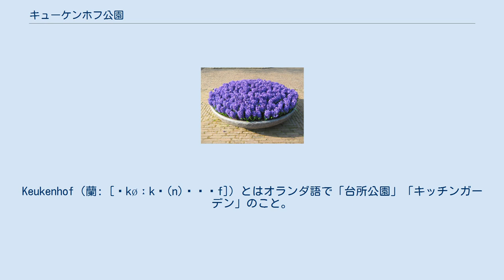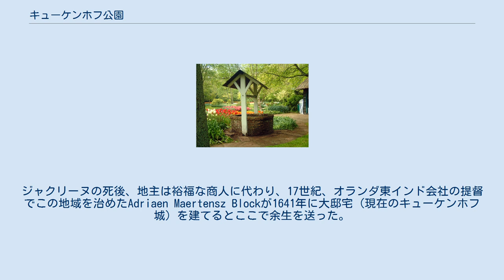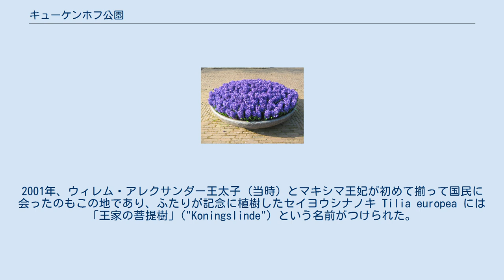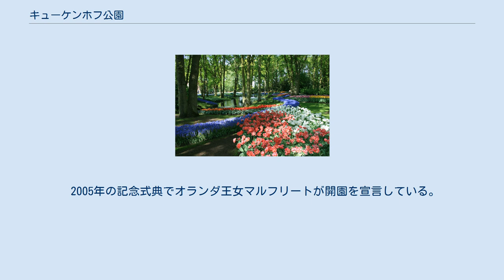キューケンホフ公園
チューリップの植栽 (2009年) キューケンホフ城 キューケンホフ公園（キューケンホフこうえん、Keukenhof）は、オランダのリッセに位置する世界最大の花の公園である。
Keukenhof（蘭: [ˈkøːkə(n)ˌɦɔf]）とはオランダ語で「台所公園」「キッチンガーデン」のこと。
別名のヨーロッパの公園ともいう。
 キューケンホフ公園のある南ホラント州の基礎自治体リッセは「砂丘と球根地域」と呼ばれる地域にあり、北のハールレム、北東のアムステルダムなど主な都市から近い。
公園への行き来には鉄道のハールレム駅かライデン駅、またはアムステルダム・スキポール空港から連絡バスを利用できる。
 例年、公園の公開は3月半ばから5月半ばの期間に決まっていて、天候に左右されるものの4月半ばころにチューリップの見ごろを迎える。
 15世紀の猟場を敷地にしたキューケンホフ公園は、かつてここで栽培したハーブがジャクリーヌ・ド・ナノーの居城に運ばれたことから「キューケンホフ」 (城の台所に花を届けた敷地) という名前がついたという。
ジャクリーヌの死後、地主は裕福な商人に代わり、17世紀、オランダ東インド会社の提督でこの地域を治めたAdriaen Maertensz Blockが1641年に大邸宅 (現在のキューケンホフ城) を建てるとここで余生を送った。
19世紀の持ち主はファン・パラント男爵カレルアン=エイドリアン夫妻 the Baron and Baroness Van Pallandt で、造園家 Jan DavidとLouis PaulのZocher親子に園内を整備させる。
ふたりにはフォンデル公園の設計をした実績があり、キューケンホフ城を囲む庭をデザインした。
 庭園の開園は1949年。
当時のリッセ市長のアイデアで、オランダ国内ばかりでなく広くヨーロッパ全域から造園家を招いて屋外球根展示会を開き、園芸種の球根のコンペの開催を決めたのである。
これによってオランダの輸出産業を伸ばす意味もこめられた (オランダは世界最大の花卉 (かき) の輸出国)。
 園内にはいくつもの庭が作ってあり、色とりどりの花や樹木を使ったデザイン、さまざまなスタイルの区画があるなかでイングリッシュ・ガーデンはカーブした小道をたどると思いがけないところで景色が変わるように設計してあり、Zocher とアムステルダムのフォンデル公園地区ほかの造園家が手がけた1830年当時のおもかげをとどめている。
垣根に囲まれた歴史庭園には昔の栽培種の一年草が保存され、また自然の庭区域では植え込みが水辺を囲み多年草と一年草の組み合わせが美しく咲き誇る。
日本庭園は田園風景を斬新なデザインで再現した、わびの世界。
キューケンホフ公園に行けばチューリップがどこまでも咲く野原が見られるという来園者の期待と異なり、園内でその眺めを楽しむことはできない。
公園を取り巻いてチューリップ農家の広大な畑が広がるものの、畑はキューケンホフ公園のような公共の土地ではなくほぼすべて私有地のため、公園の入場券を持っているからと言って畑に入ること、無断で立ち入ることは厳しく禁止されている。
 毎年、3月半ばから5月半ばに公開 (2015年は3月20日から5月17日、花のパレードは5月25日) 。
 キューケンホフ城は年中いつでも見学でき、お城の祭りや「女性のナイトパーティー - 冬の古城」などさまざまなイベントや行事が行われ、クリスマスフェアは有名な年中行事のひとつ 。
また城内を使ってクラシック音楽の演奏会が開かれる。
 ユリアナ女王の後ろ盾を得て、キューケンホフの庭園はこれまで王族や名士をたくさん迎えている。
1950年、最初の訪問者のなかに女王の3人の王女ベアトリクス、イレーネ、マルフリーテもいたのである。
映画制作に情熱を傾けるベルンハルト王子は園内でユニークな作品を撮影し、オランダの王族はそれぞれにこの公園を訪れてきた。
2001年、ウィレム・アレクサンダー王太子 (当時) とマキシマ王妃が初めて揃って国民に会ったのもこの地であり、ふたりが記念に植樹したセイヨウシナノキ Tilia europea には「王家の菩提樹」("Koningslinde") という名前がつけられた。
また王太子は2003年の秋、オリンピックのメダル受賞者アンキー・ヴァン・グルンスヴェン (馬術) ...